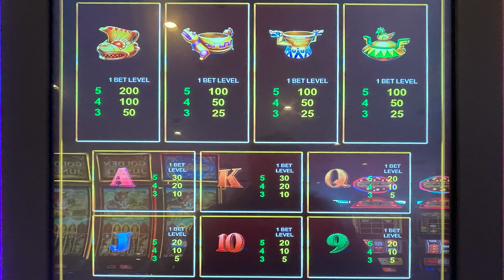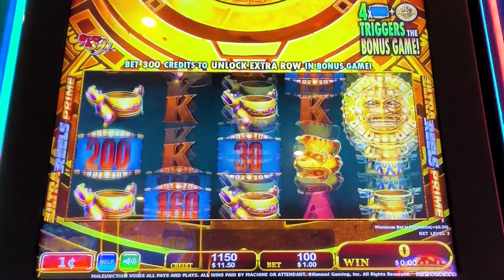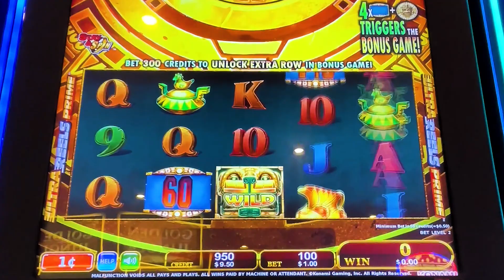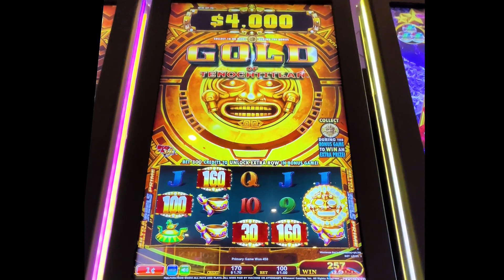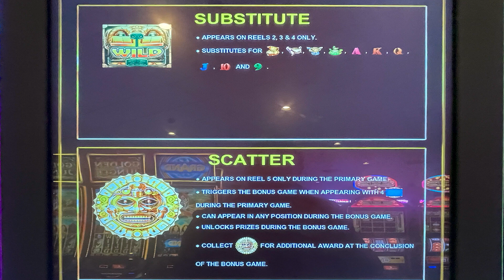Gold of Tenochtitlan Slot Machine Bonus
Casino: Fantasy Springs
Slot Brand: Konami
When Played: April 2023